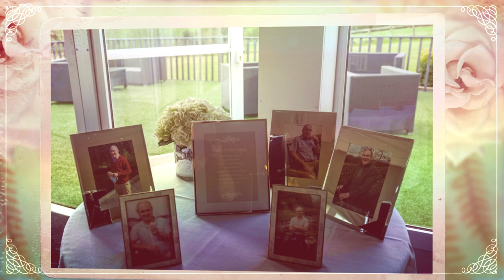Lottie Paul at Marehay and Shottle Hall